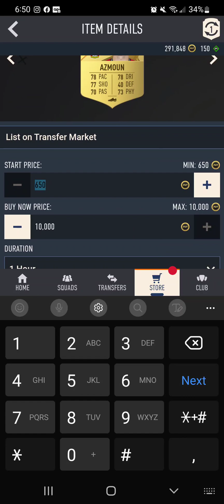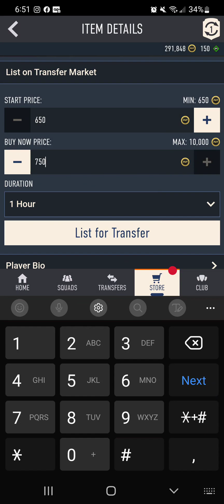February 3, 2023(4)